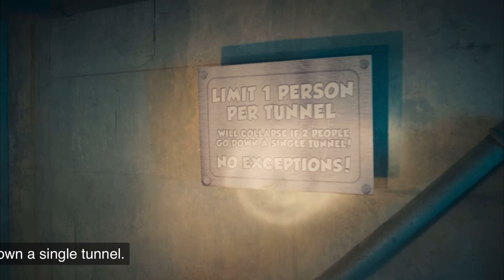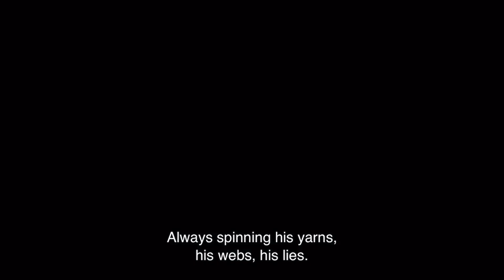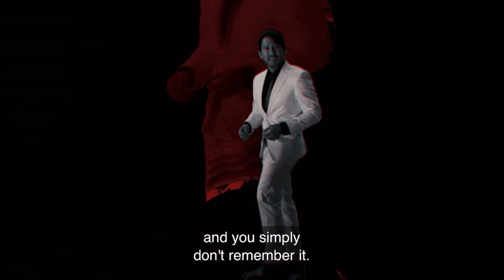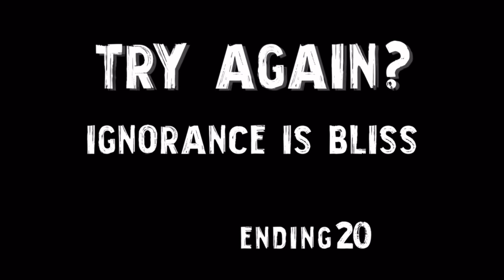A Heist With Markiplier Ending 31